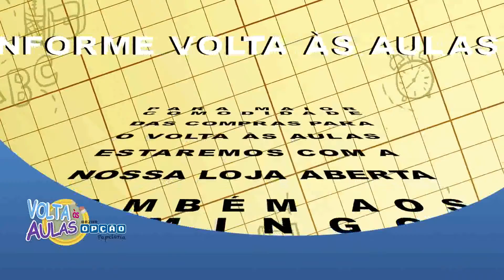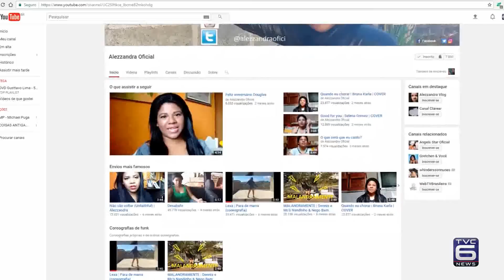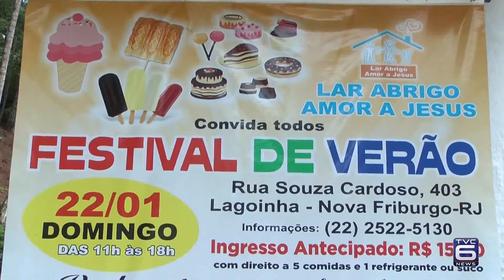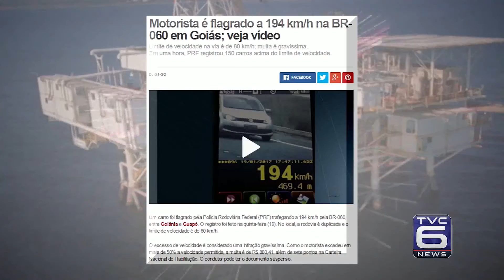TVC Canal 06 - TVC Noticias 20 01 2017